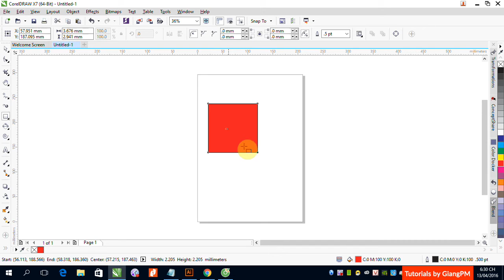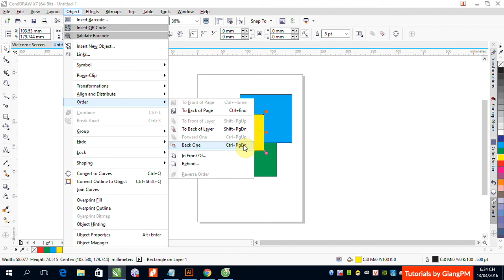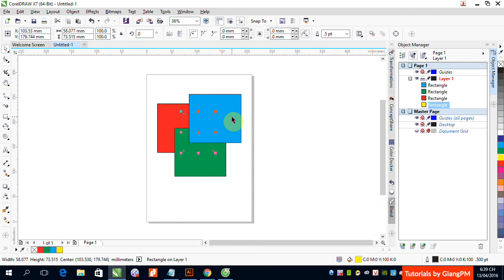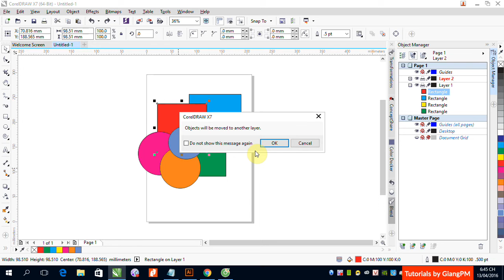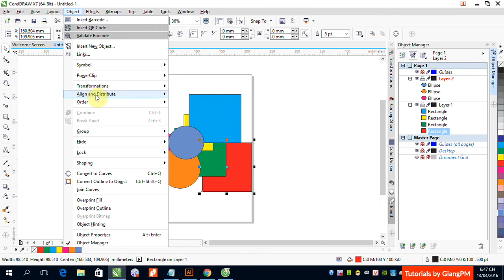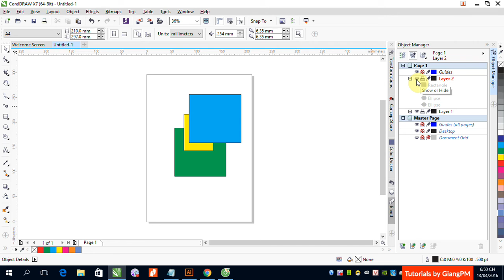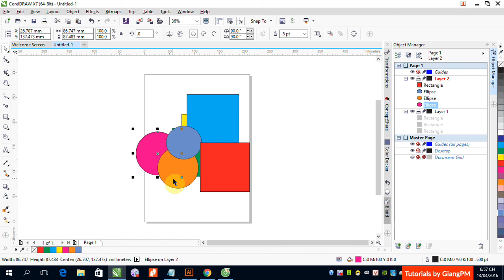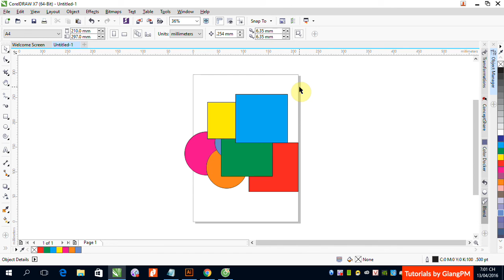B2_1_Quản lý và thay đổi tầng thứ các đối tượng bằng Object Manager